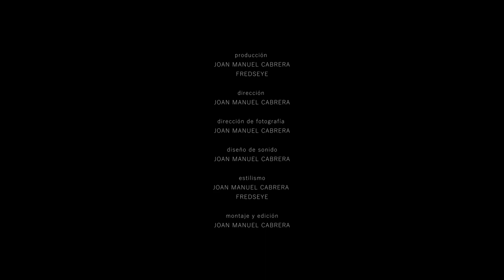Sisu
Electronic Press Kit for the visual artist Fredseye.

"Sisu" is the name of the first series of paintings by the artist Florencia Silva (Fredseye) that will exhibit later this year in Montevideo, Uruguay.

Director - Joan Manuel Cabrera
Director of Photography - Joan Manuel Cabrera

Executive Producer - Joan Manuel Cabrera
Producer - Florencia Silva
Producer - Joan Manuel Cabrera

Colorist - Joan Manuel Cabrera
Editor - Joan Manuel Cabrera
Music - "Go dig my grave" Lankum, "I saw you" Fred again...& Brian Eno
Mix & Master - Joan Manuel Cabrera
Art Direction - Joan Manuel Cabrera
Location - Estudio Hungry

Special thanks to Hungry Art, Estudio Hungry and Rotunda.